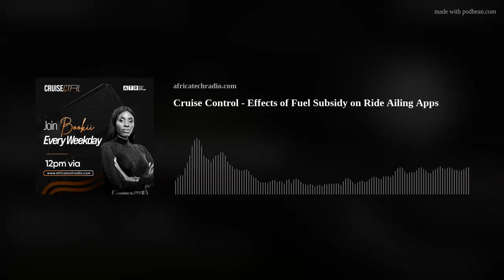Cruise Control - Effects of Fuel Subsidy on Ride Ailing Apps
Tech Gist:

1. President Bola Tinubu signed Data Protection Bill into law.

2. Bolt drivers requests for a 200% increase on fare charges, and 10% commission from the company.

3. Kenyans protest Bolt drivers alleged involvement in kidnapping.

4. Elon Musk to restrict the amount of DMs you can send a Blue Tick account.

5. Generative AI coming to play a part in real life Fashion Module.

Catchup on the latest Tech news  with Bookii on CruiseCtrl.